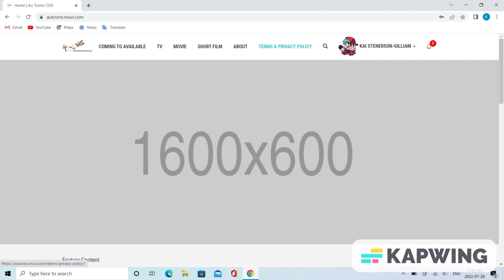Au Toons streaming website is not for TV.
Au Toons streaming website is not for TV. Is true. Really.